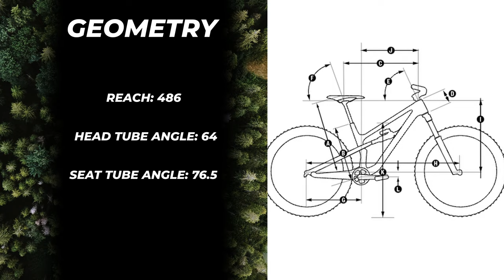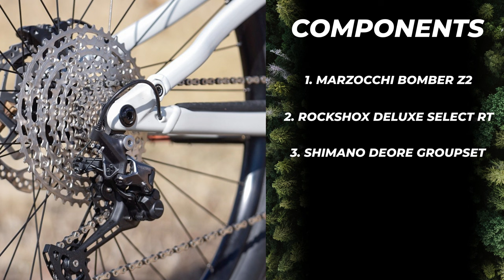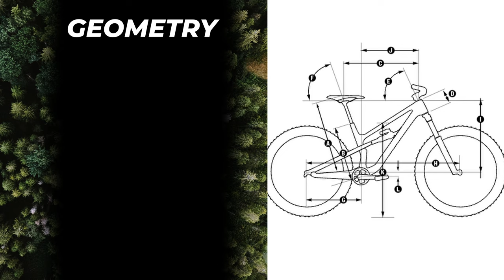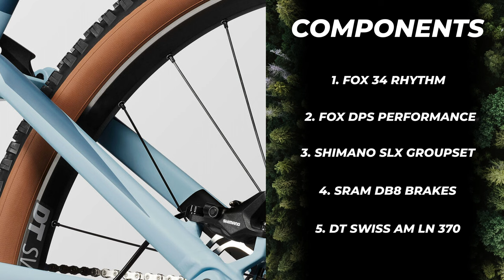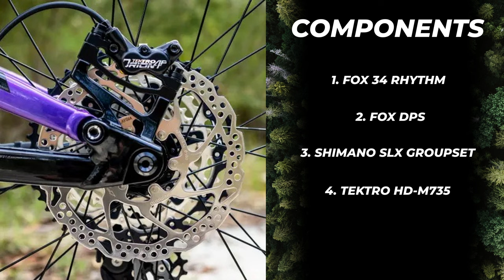Best Value Full Suspension Trail Bikes of 2023 - More For Your Budget!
Welcome to the buyer's guide for the best value full suspension mountain bikes in 2023. Today, I'll be going over the top 5 valued trail bikes of 2023 that get you the most bang for your buck. All bikes in this video are mid-travel trail bikes and have 120-135mm of rear travel. These recommendations are what I would choose given a budget of $1500 to $3000.
Timestamps:
0:00 - Intro
1:00 - Budget & Value
2:21 - Canyon Spectral 125 AL
3:49 - Marin Rift Zone 2
4:50 - YT Izzo Core 2
6:11 - Canyon Neuron
7:26 - Polygon Siskiu T8
8:17 - Outro